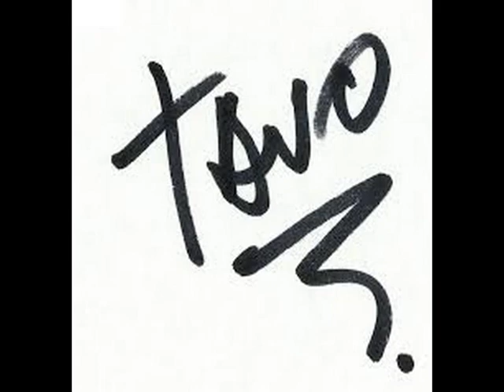TAVO CASTILLO...SARGENTO DE LA NOCHE...ENSUEÑOS (PERU)...I LOVE MUSIC